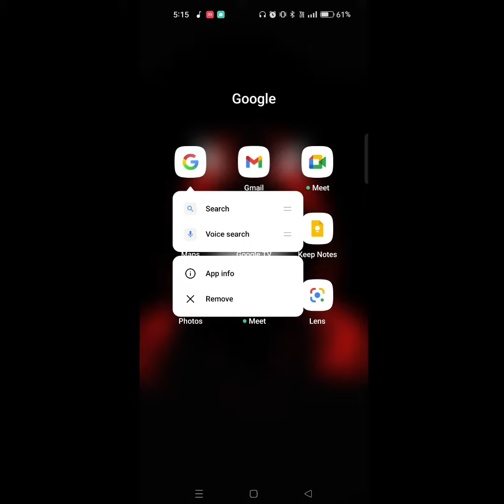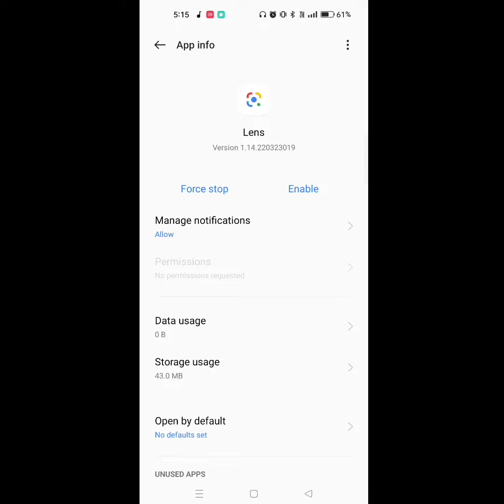Google apps kaise uninstall Karen || how to uninstall Google app | Google ke Apps Kaise delete Karen